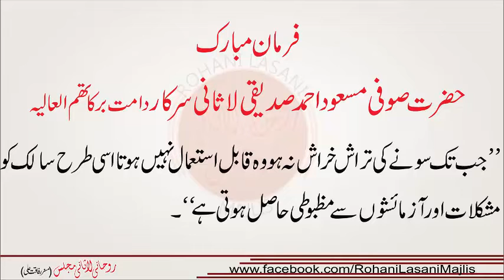Har Hal mein ALLAH ka Zikar karne wale ko Allah Bohat Nawazta hai | Taleemat Siddiqui Lasani Sarkar